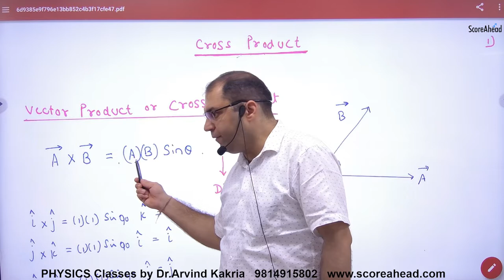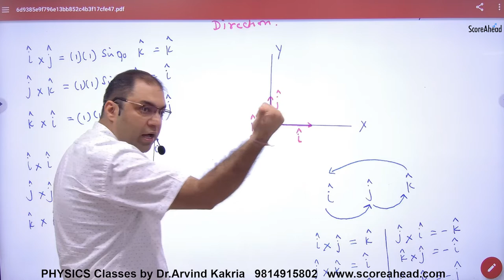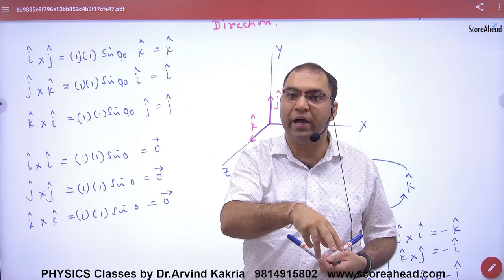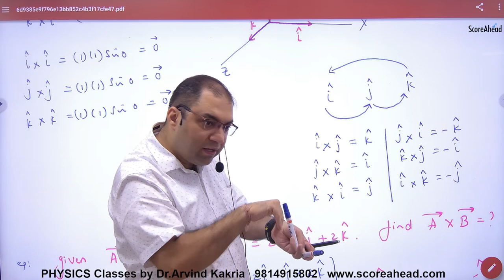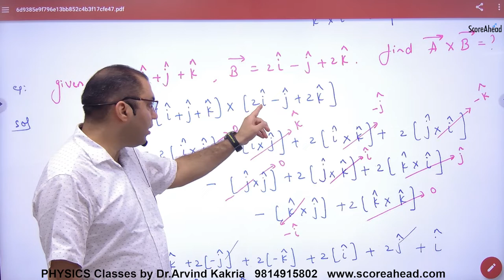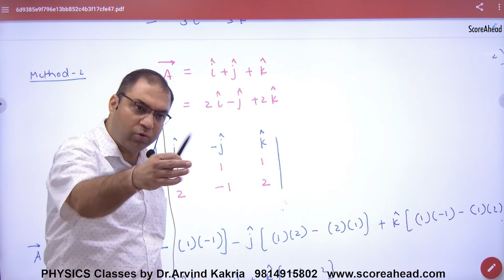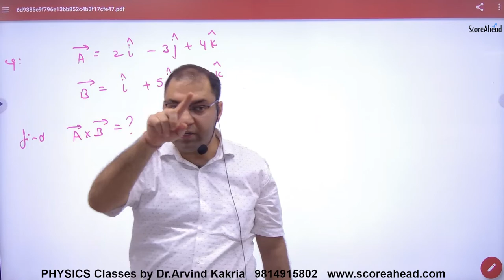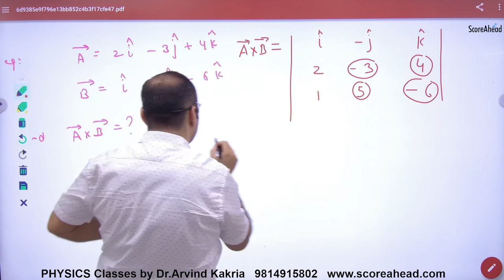36 Cross Product of Vectors